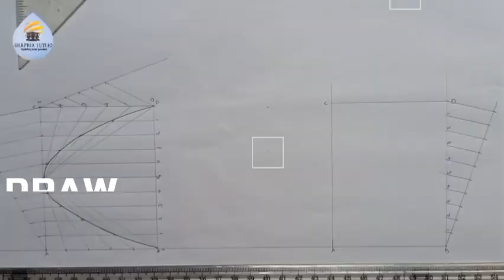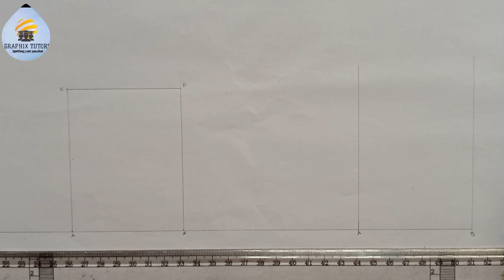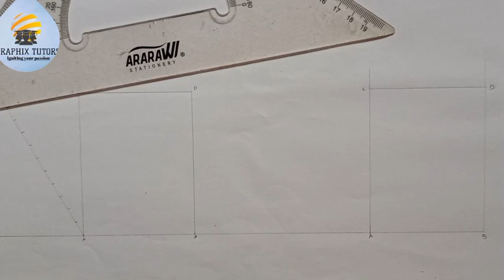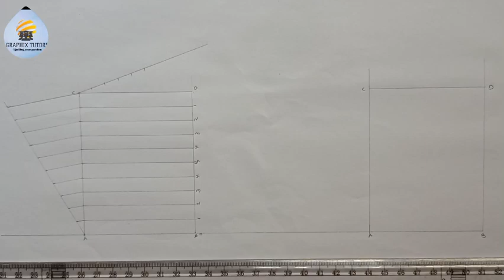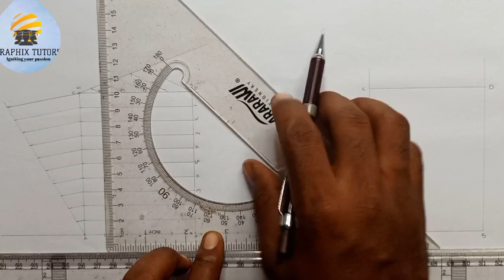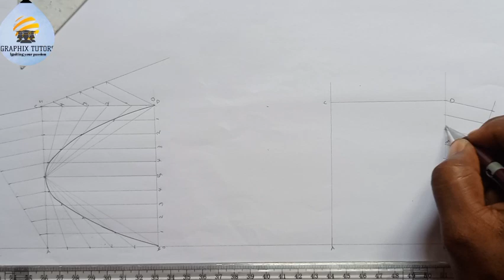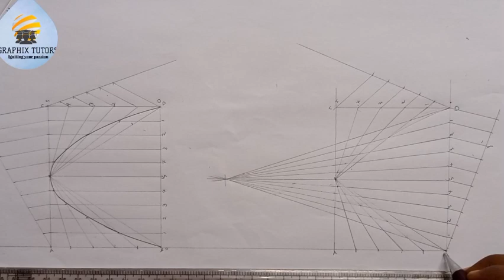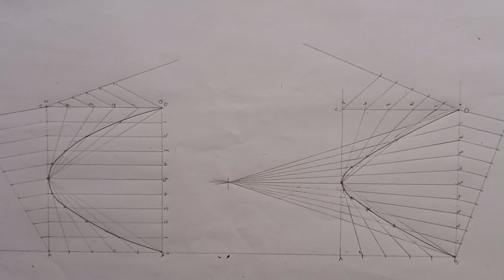Hyperbola and parabola in a rectangle (rectangular method)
In this video you will learn how to construct a parabola and hyperbola using rectangular method